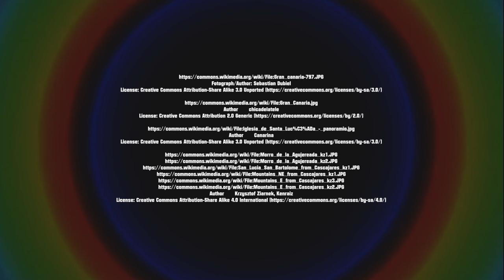Gran Canaria Mountains | RotWo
Gran Canaria Mountains.